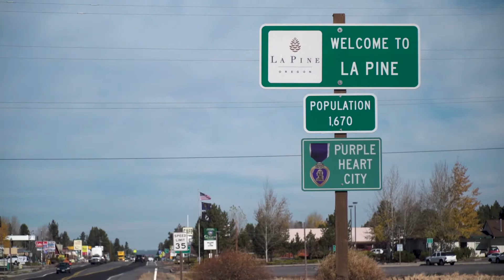'Best Day Ever' - Autistic Teen Hoopster Makes Shot of a Lifetime... Twice!!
When 16-year-old autistic hoopster, Aaron Agostinacci, played in his first high school basketball game it was a day he and the rest of the packed gym would never forget.